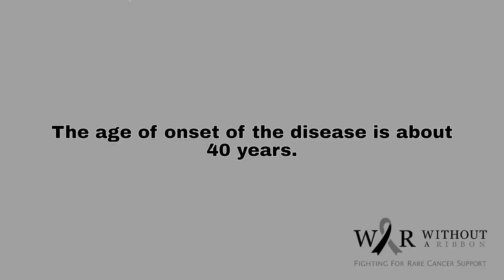ACUTE PROMYELOCYTIC LEUKEMIA – SYMPTOMS, TREATMENT & SUPPORT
What Is Acute Promyelocytic Leukemia?
Acute Promyelocytic Leukemia is a bone marrow malignancy in which the myeloid line of cells( red blood cells, white blood cells and platelets forming cells) has a shortage of mature white blood cells and an excess of immature progenitor (ancestor) white blood cells, called promyelocytes.

Disease Epidemiology
Acute Promyelocytic Leukemia (APL) constitutes 5-15 per cent of all adult leukemia in the United States. APL in Italy has an annual incidence rate (frequency of occurrence of disease) of around 0.6 per 1 million populations. Both males and females are equally affected. The age of onset of the disease is about 40 years.

Disease Prognosis
Unlike other leukemias, acute promyelocytic leukemia shows a good prognosis. Following treatment, the long term survival rate is up to 90%. Besides, the rate of premature death remains high, with 29 per cent of APL patients dying within about 30 days of their diagnosis, among these cases of early deaths 35% of patients never received specific therapy for acute promyelocytic Leukemia. Hemorrhage (bleeding), differentiation syndrome (DS), and infection are the main causes of premature death with APL.